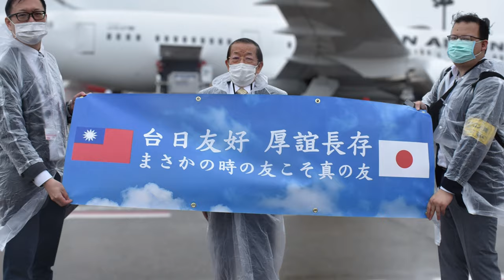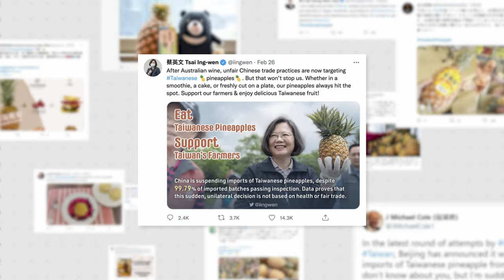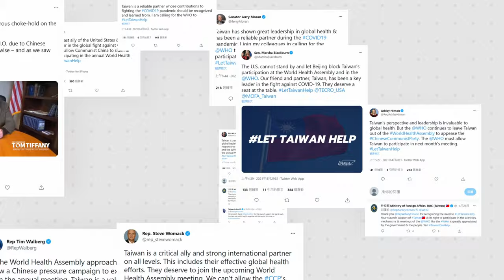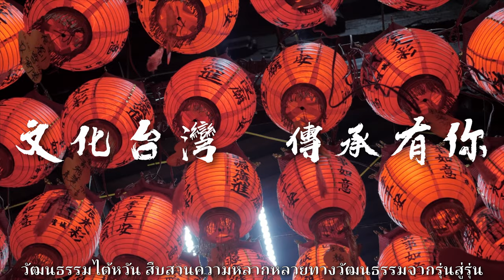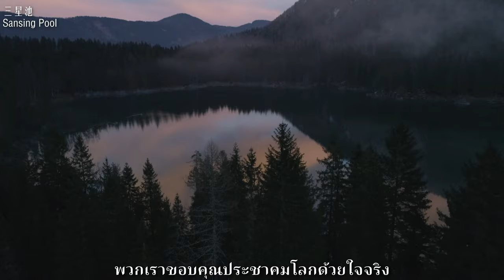泰文版—วิดีโอประชาสัมพันธ์ วันชาติไต้หวัน (สาธารณรัฐจีน) 2021 – ไต้หวันเคียงข้างคุณ